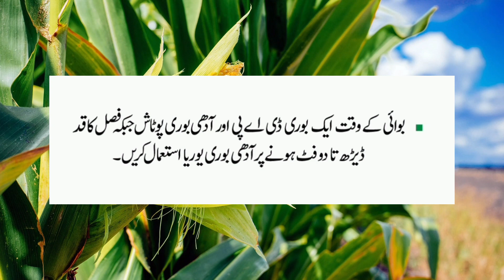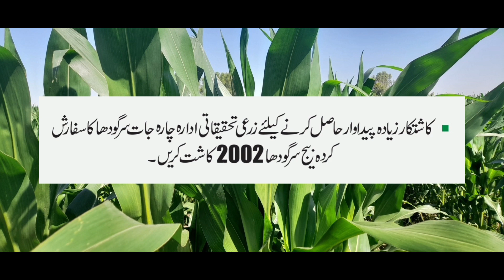Seasonal Maize Farming | Best time for seasonal maize | mosmi makai ki kashat | موسمی مکی کی کاشت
seasonal maize farming
mosmi makki
time for seasonal maize
fertilizer plan for mosmi makki
water need for seasonal maize